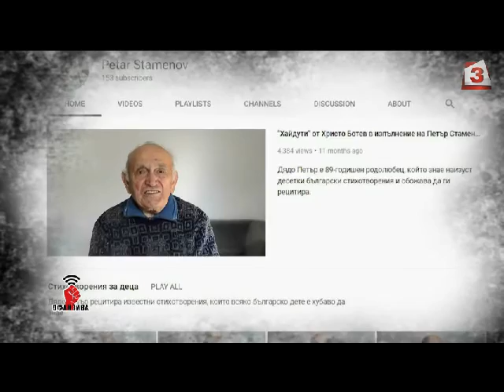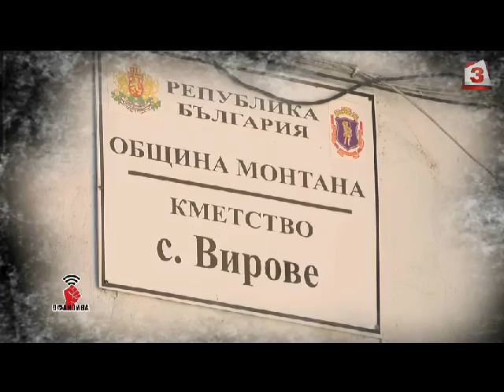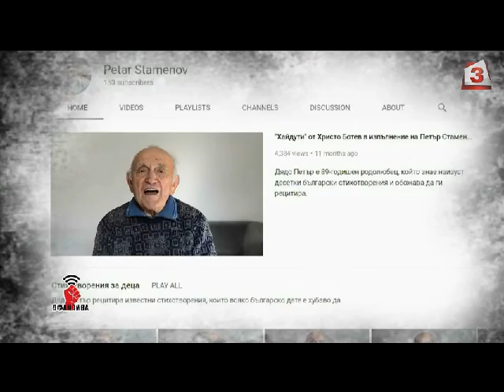Офанзива с Любо Огнянов, 22.09.2018: Гостува подполковник д-р Илия Илиев